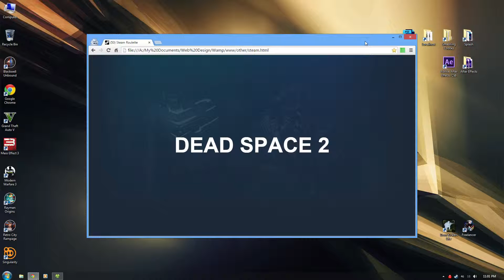Steam Roulette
I made my own version of "Steam Roulette" a few months ago. Basically, it's a list of all of the games I have installed on Steam at any given time, and by refreshing the page, a random game from that list will displayed. Clicking anywhere on the page will send a command to Steam to start up the game. It's very useful for times when I'm extremely bored, or very indecisive!